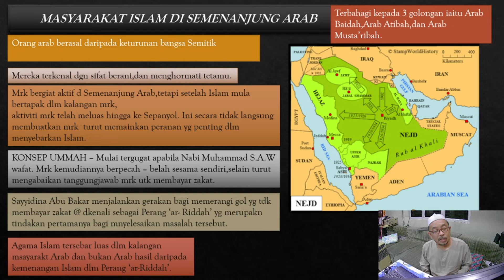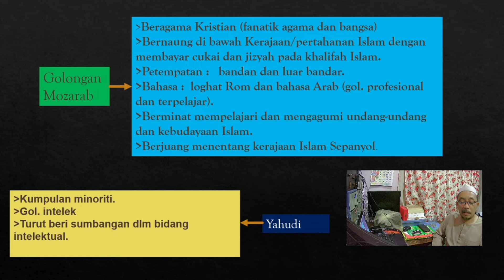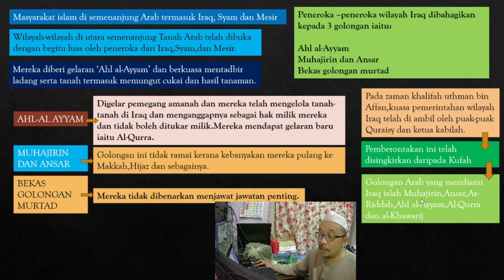Masyarakat Arab di semenanjung Arab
1. Struktur masyarakat Arab
2. ciri-ciri masyarakat Arab